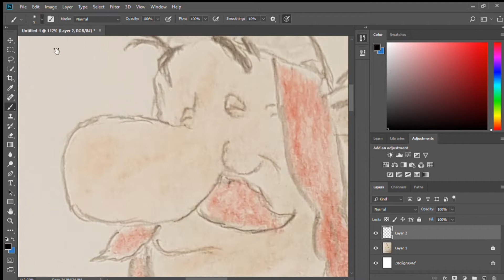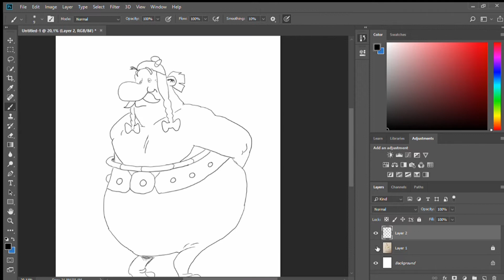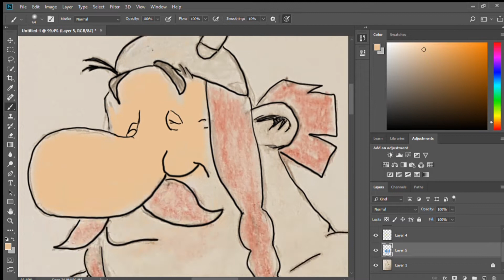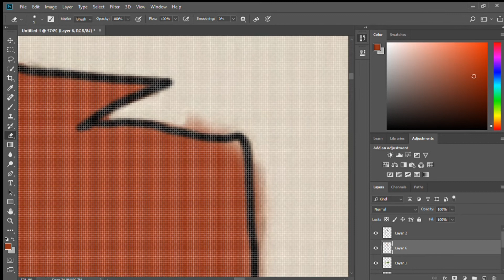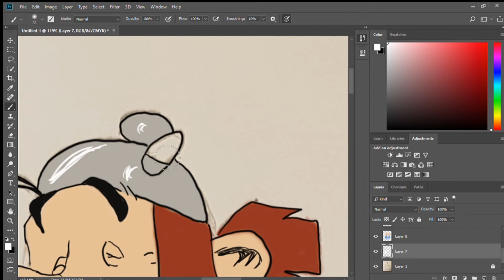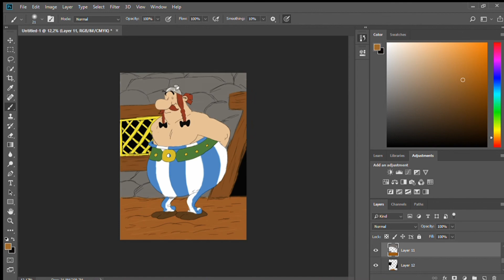Drawing Obelix (Photoshop version)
Now it is time for Obelix to get better.